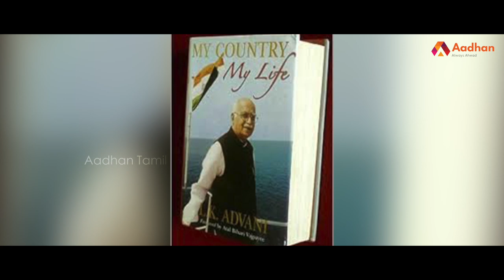காவிய நாயகன் அத்வானிக்கு பிறந்தநாள் | L.K Advani | Aadhan Tamil